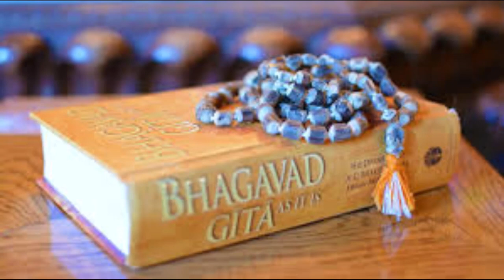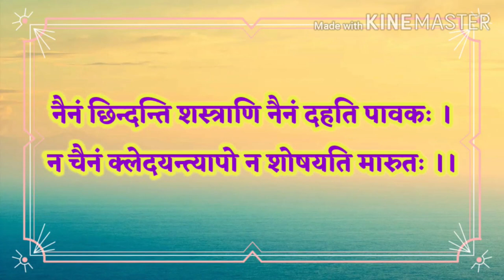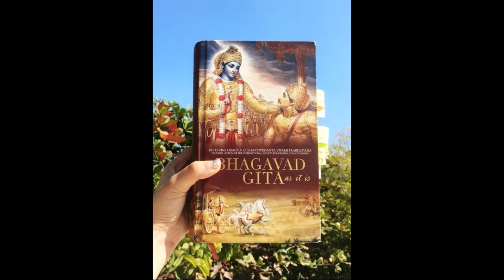गीता जयंती 2021 || गीता जयंती का महत्व || shree Bhagvadgeeta Jayanti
hi friends,😊
Today's video is -गीता जयंती 2021 || गीता जयंती का महत्व || shree Bhagvadgeeta Jayanti
Say ''Jay shree krishna'' in comments

आपको अगर कोइ भी धार्मिक प्रश्न पुछना हो तो व्हिडीयो के कमेंट सेक्शन मे पुछ सकते है
आपको प्रश्न का उत्तर अगले व्हिडीयो मे मिल जाएगा
धन्यवाद.